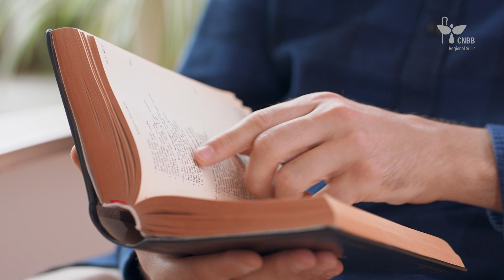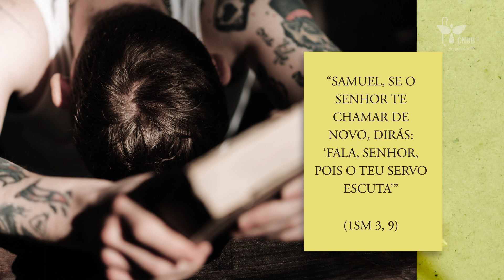Acompanhamento Vocacional - 3º Ano Vocacional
Este é o 3º "Roteiro Vocacional" para encontros do 3º Ano Vocacional do Brasil.
Assista ao vídeo e fique por dentro do tema do "Acompanhamento vocacional"!

Produção do vídeo: TV Evangelizar